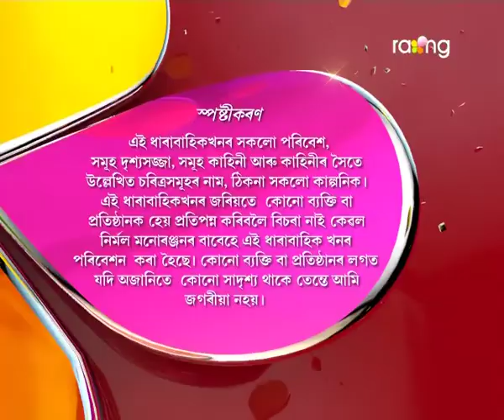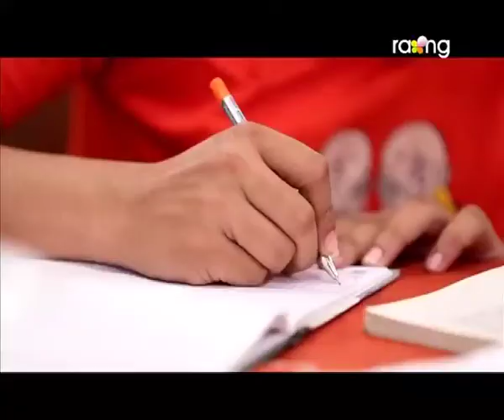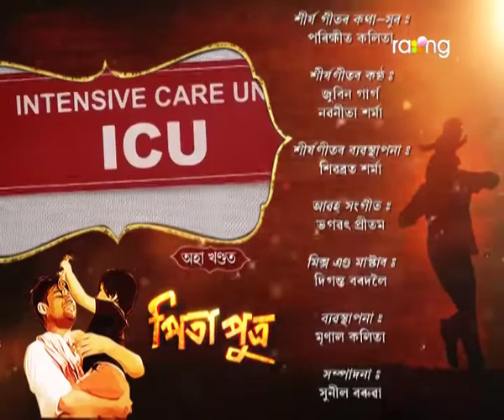Pita Putra | 19th Sep | Full Episode | No 25